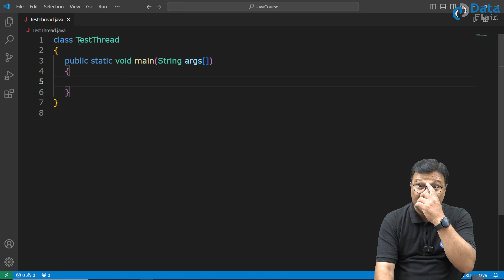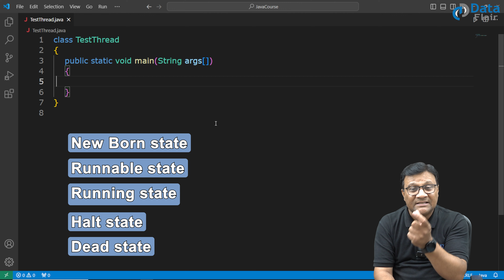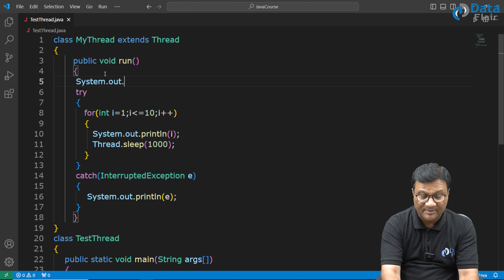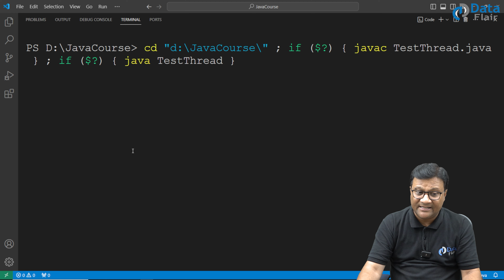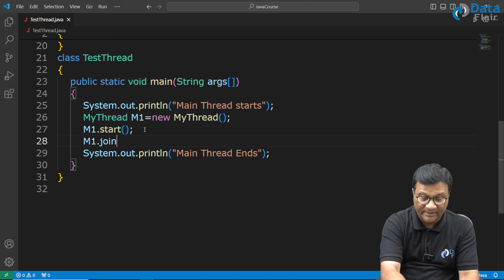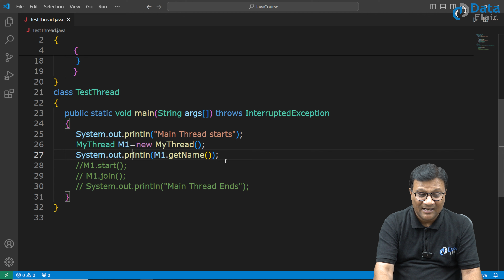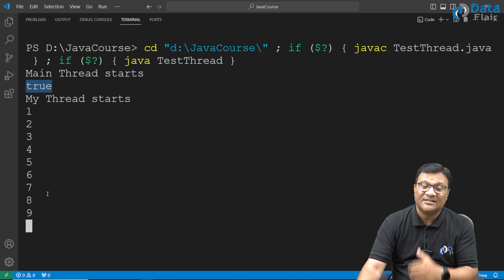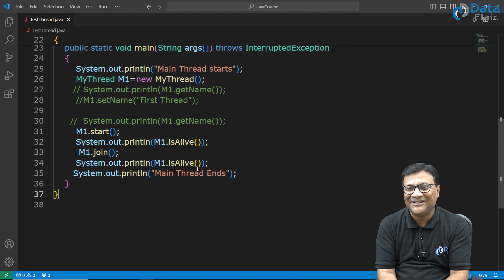Practical Implementation of Multithreading in Java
In this core Java lecture we will learn:
Implementing Multithreading in Java with Examples
Difference between explicit join mode and implicit join mode
Explicit join mode vs implicit join mode
Explicit join mode in Java?
implicit join mode in Java?
What is default name of a thread in Java?
What is default name of a main thread in Java?
What is isAlive() method in Java?
What is getname() method in Java?
What is setname() method in Java?
What is sleep() method in Java?
What is join() method in Java?
What is the need of sleep mode?
What is wait notify method in Java?